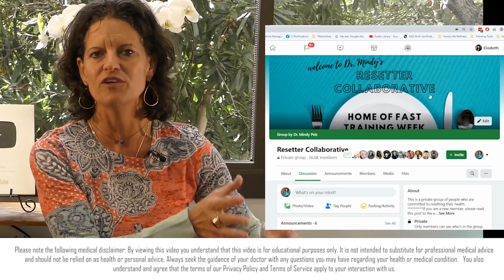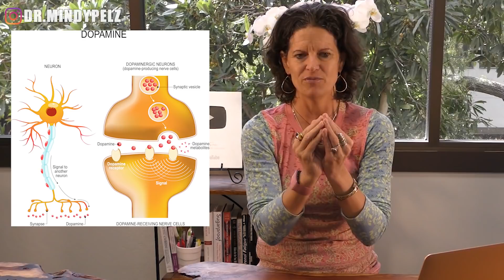DAY 2 - Create More Dopamine with Fasting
🌟 Join the Resetter Collaborative! 🌟

Today’s Focus: Reset dopamine pathway

24hr fast
Ketobiotic meal: 50grams net carbs all coming from veggies, sauerkraut, etc.
   -50grams of protein
   -Unlimited good fat

Studies: (mouse)
90% of dopamine is made in the brain
To reset pathways you need to look at the production & receiving of dopamine

3 keys points of the study:
-hypothesized that diminished dopaminergic neurotransmission in obesity may promote excessive food intake as a means to compensate for reduced sensitivity to reward (1).
-insulin & leptin resistance contribute to diminished dopamine signaling from midbrain
-obese patients were shown to have less D2 receptor sites to receive dopamine

24HR FAST:
”Fasting caused a change in the properties of somatodendritic dopamine release, possibly by increasing dopamine release, and that this increased release can be sustained under conditions where dopamine neurons are highly active”

Feast/Famine Cycling i
-improved dopamine pathways:
-”we have demonstrated that repeated fasting/refeeding cycles increase dopamine levels not only in the midbrain dopaminergic neurons but also in the hippocampus”

Key point: resetting your dopamine pathways is key for overcoming carb addiction & getting more of a dopamine response with less food.

Water fasters: max reset of dopamine pathways
Beginner fasters: keep moving the fasting needle closer to 17hr then 24 hr